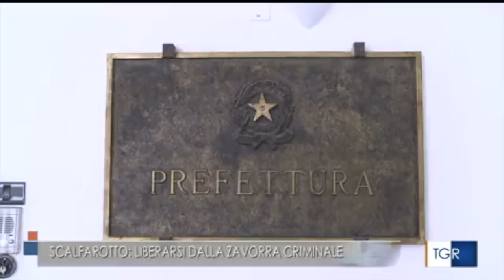Cosenza, visita istituzionale in prefettura del sottosegretario all'Interno Ivan Scalfarotto